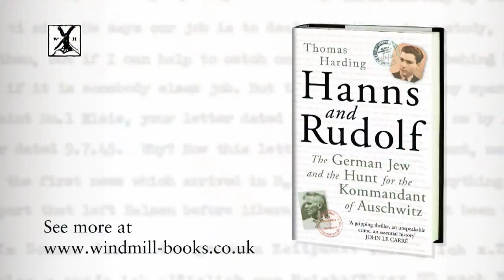Thomas Harding - Meeting Brigitte Höss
In this short film Thomas Harding, author of HANNS AND RUDOLF, talks about his meeting with Brigitte Höss, the daughter of the Kommandant of Auschwitz.

About HANNS AND RUDOLF:

Hanns Alexander was the son of a prosperous German family who fled Berlin for London in the 1930s.

Rudolf Höss was a farmer and soldier who became the Kommandant of Auschwitz Concentration Camp and oversaw the deaths of over a million men, women and children.

In the aftermath of the Second World War, the first British War Crimes Investigation Team is assembled to hunt down the senior Nazi officials responsible for the greatest atrocities the world has ever seen. Lieutenant Hanns Alexander is one of the lead investigators, Rudolf Höss his most elusive target.

In this book Thomas Harding reveals for the very first time the full, exhilarating account of Höss capture. Moving from the Middle-Eastern campaigns of the First World War to bohemian Berlin in the 1920s, to the horror of the concentration camps and the trials in Belsen and Nuremberg, it tells the story of two German men whose lives diverged, and intersected, in an astonishing way.